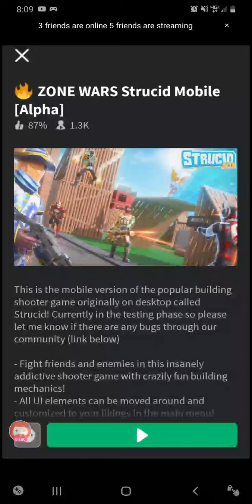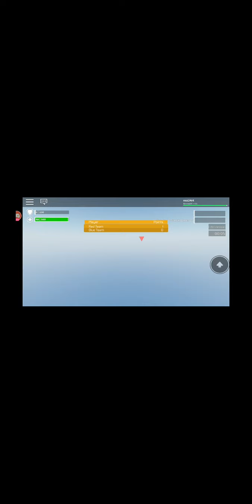Am I good at mobile strucid lvl 66 and 2k+ kills 43 zone war wins